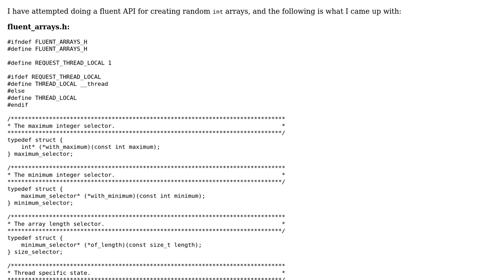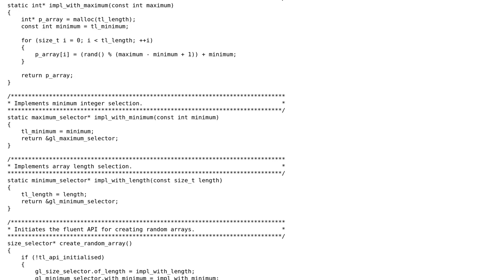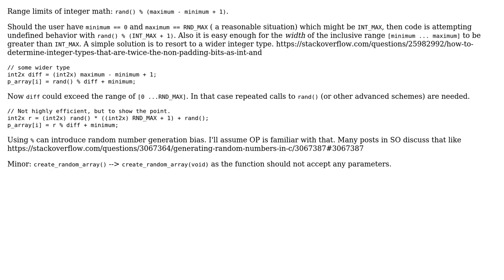Code Review: Attempting a fluent API for creating random int arrays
With thanks & praise to God, and with thanks to the many people who have made this project possible! | Content (except music & images) licensed under CC BY-SA | Music | Images & others | With thanks to user coderodde user chux - Reinstate Monica user 200_success and the Stack Exchange Network Trademarks are property of their respective owners. You are responsible for your own actions.